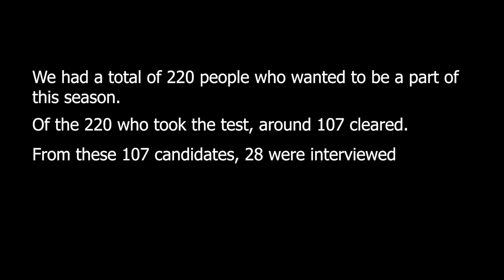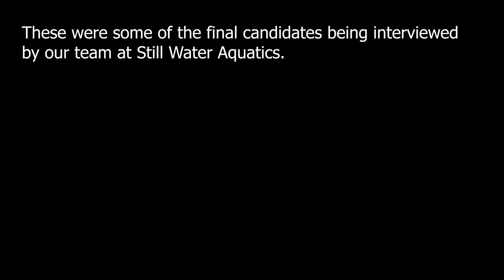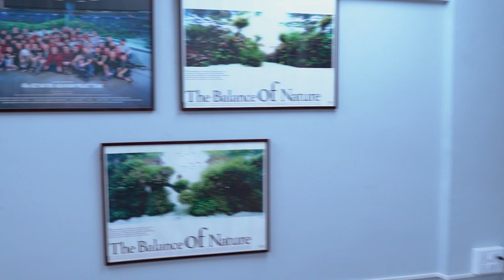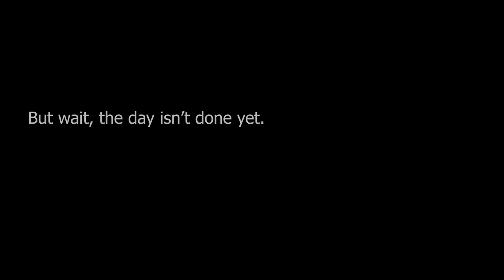ADA Ambassador Program S4 Ep. 1 - The Curtain Raiser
Meet the ADA Ambassador Candidates of Season Four.
The ADA Ambassador program encourages hobbyists to up their aquascaping hobby and helps them move to the next stage in the hobby of aquascaping.
This is the world's first and only show for aquarium hobbyists and you get to be part of their journey as they learn, work hard to become ADA Ambassadors and will compete to be crowned "The Nature Aquarium Master".
Who do you think will be crowned the Nature Aquarium Master?

Come live the journey of the Ambassador Candidates as they make their way to become ADA Ambassadors.
Find out who gets crowned "The Nature Aquarium Master"

See, how the Terra Base can be used in the next episode.

Follow us on the following channels for behind the scene footage and exclusive content

If you want to visit the gallery where all the action took place.
Address:
Still Water Aquatics, #70/1, 3rd Floor, J&K Bank Building, Mission Road, Sampangirama Nagar, Bangalore - 560027.